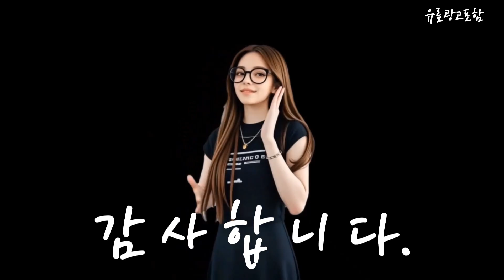바스락원피스 Top10!! 요즘 인기있는 바스락원피스 구매 가격 평점 후기 비교 총정리!!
❤️❤️❤️ 요즘 인기있는 바스락원피스 구매 가격 평점 후기 비교 총정리해 보았어요!! ❤️❤️❤️"

[00:06]
10위. #[엘샾] 쿨링 퍼프소매 바스락 롱원피스 여름 심플  [19,800원]

[00:11]
9위. 러블리 데이트룩 투피스 같은 원피스 쉬폰 지지미 [25,800원]

[00:17]
8위. 데일리앤 쉬즈 스트링 바스락 포켓 여름 반팔 [24,800원]

[00:23]
7위. #[에이스토리] 여성 루즈핏 바스락 스트링 원피스 슬릿  [20,800원]

[00:28]
6위. 바스락 스트링 민소매 원피스 숏자켓 세트 바람막이 [26,270원]

[00:34]
5위. 코마드 여성 슬림라인 끈나시 원피스 2P WOP008A [12,900원]

[00:40]
4위. #[당일출고] 심플 바스락 스퀘어 뷔스티에 끈나시 롱원피스  [17,500원]

[00:45]
3위. 데일리앤 퍼미슨 루즈핏 가오리 아노락 바스락 반팔 [14,800원]

[00:51]
2위. #[엘샾] 캐주얼 바스락 아노락 롱 원피스 라운드넥  [21,500원]

[00:57]
1위. 나나스윗 러블리 왕 카라 블랙 롱 원피스 [33,000원]